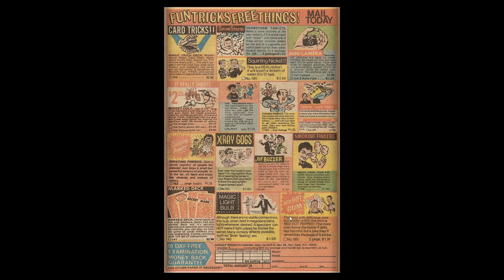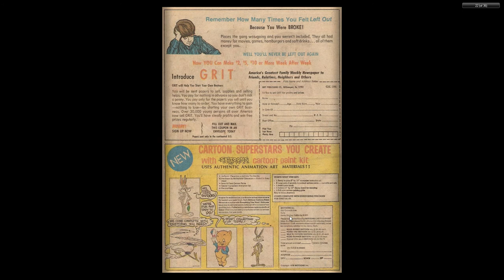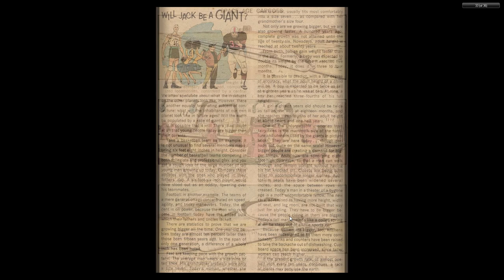Magnus, Robot Fighter 46 1977